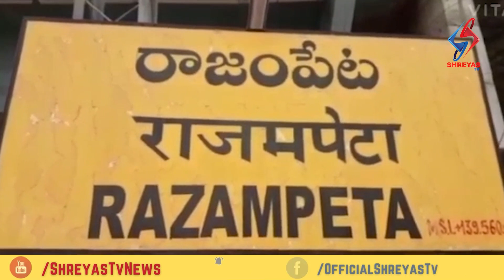తేలికపాటి వర్షానికే రాజంపేట రహదారులు జలమయం